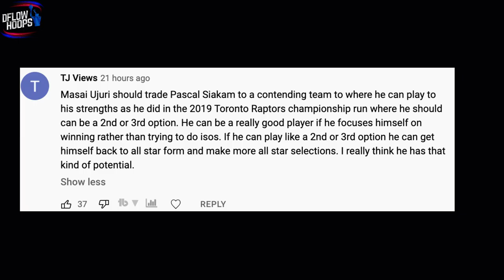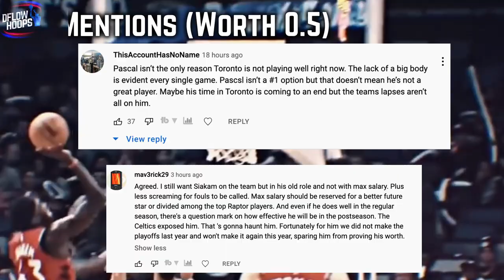The Atlanta Hawks Are STILL A PROBLEM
Here’s how The Atlanta Hawks have turned it around after a slow start. After getting 2 wins from the finals in 2021, Trae Young won an eastern conference player of the week award, and the team is living up to expectations and the elite depth on the wing and up front fr this team is paying off recently.

Last Video: Pascal Siakam Is RUINING The Toronto Raptors